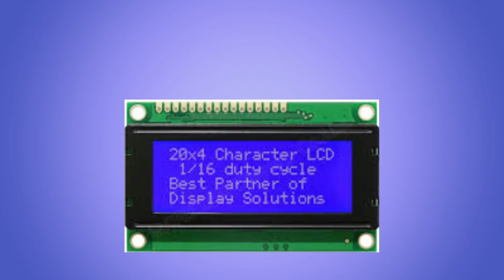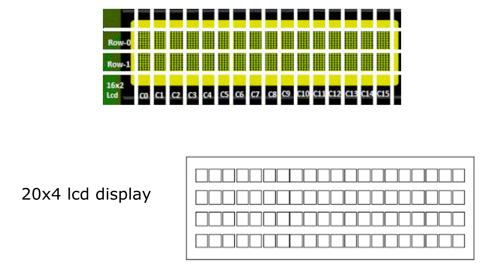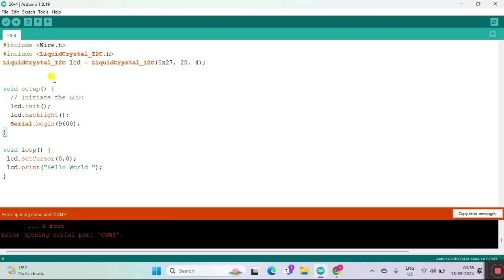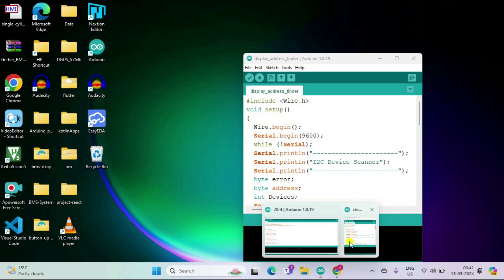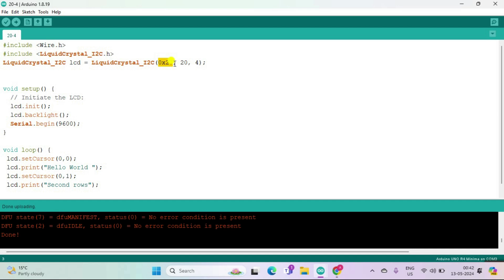How to Use I2C LCD with Arduino || LCD Displays with Arduino || i2c LCD Display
Don't forget to click 🔔icon.